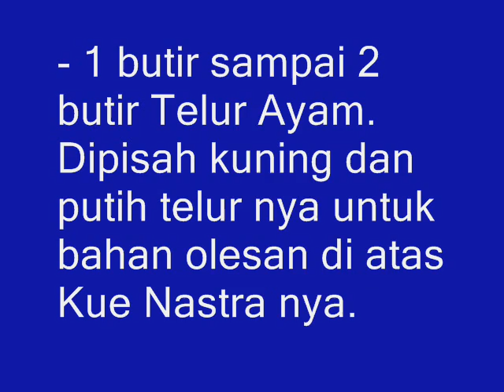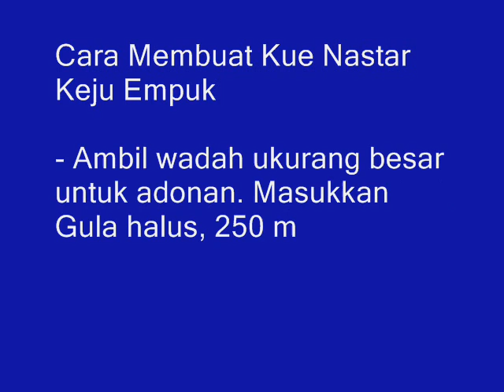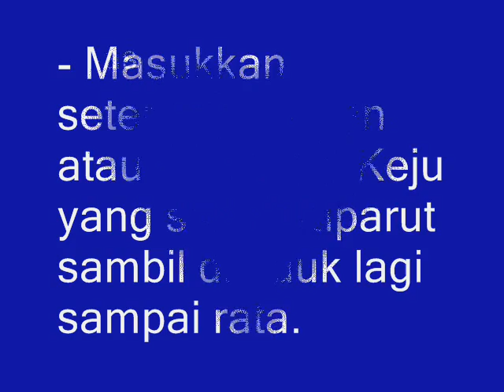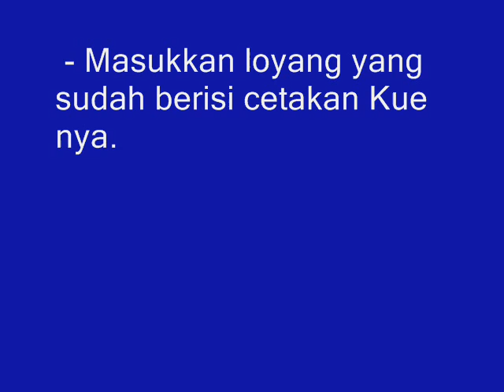Resep Kue Nastar Empuk Spesial Keju dan Cara Membuatnya